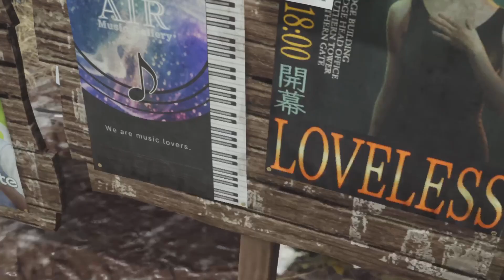FINAL FANTASY Rebirth: Walkthrough Gameplay PART 10 - Kingz RKA - #2024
Final Fantasy Rebirth:
Walkthrough Gameplay Part 10
- 👑Kingz RKA👥

via @YouTube

“This is Part 10 of the Final Fantasy Walkthrough I’m doing.

As these chapters are carrying on the action is getting more spicy each & every time 🤣🔥 always been a big fan of RPG type games for sure.

I’ll put up more walkthrough tutorial style game plays on the RKA_Gameplay_Playlist👥🎮 similar to this one over time.”
- 👑Kingz RKA👥

Playstation Network Gamer Tag 🏷:
Thug-nificent5

Latest RKA_MIXTAPE💽 Out for Free on YouTube & SoundCloud 👇🏾

“Winning Streak🥇”
- 👑Kingz RKA👥
(FULL MIXTAPE💽)

via @YouTube

Kingz RKA’s Facebook⌨️ = Jacob Latimore

Kingz RKA’s Twitter📱 = @Kingz_Mgs

Kingz RKA’s Instagram📲 = @Kingz_RKA_365

Kingz RKA’s Snapchat📲 = Kc_kingzrka

Recksz RKA’s Instagram📲 = @1recksz_rka

Recksz Twitter Page: @recksz_rka1

Kingz TikTok: @kingz_rka_1

Recksz TikTok: @1Recksz_rka

Recksz RKA Backup Instagram 📲= @Recksz_rka1_backup

RKA youtube💻 page
t.co/5JE0xwWQMA